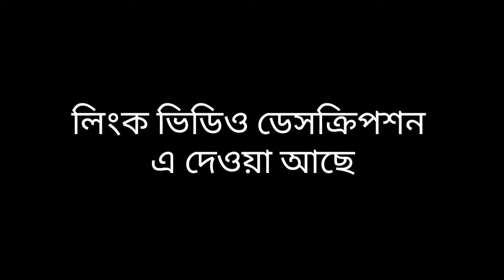Sinbad: Legend of the Seven Seas (2003) পর্ব -2 bangla Explain | Cute boy 21